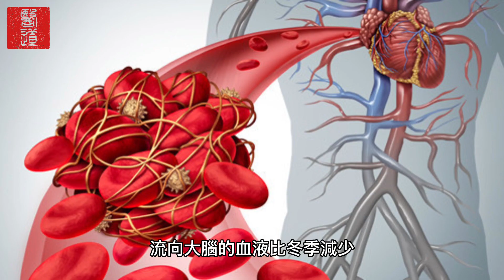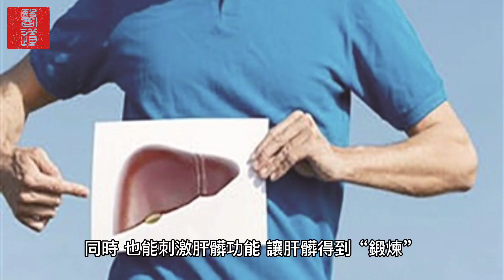驚蟄｜晚睡早起、少酸多甜｜節氣養生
驚蟄節氣3/24節氣，如何養生